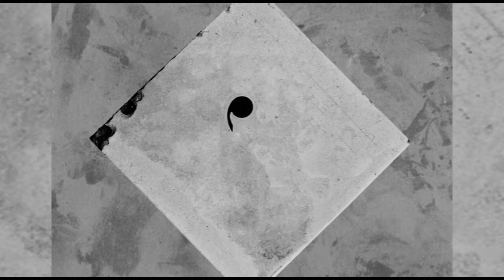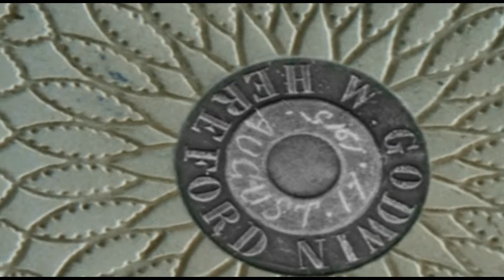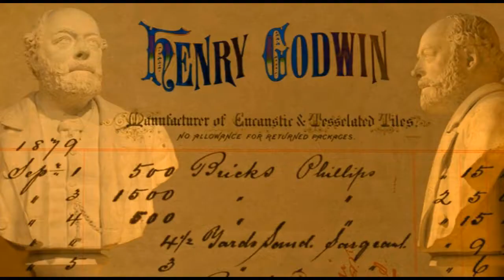William Godwin TILES BY TRAIN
Commissioned by H.A.R.C in 2013 for their Paved with Living Colour project.
One in a series of three animations celebrating the Victorian decorative tiles by Hereford based manufacturers - William & Henry Godwin.